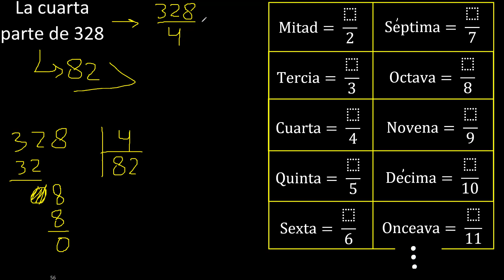La cuarta parte de 328 , de un numero , como se representa , cual es su resultado es igual a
la cuarta parte de un numero
como hallar la mitad de un numero